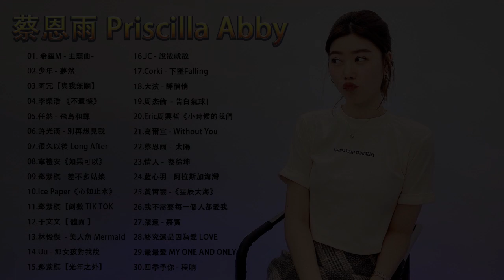蔡恩雨 Priscilla Abby 2022 【無廣告】 蔡恩雨20首精選歌曲 \韋禮安《如果可以》阿冗 - 與我無關 \ 任然 - 飛鳥和蟬 \ 少年 - 夢然 \ 張遠 - 嘉賓 【動態歌詞】🙏